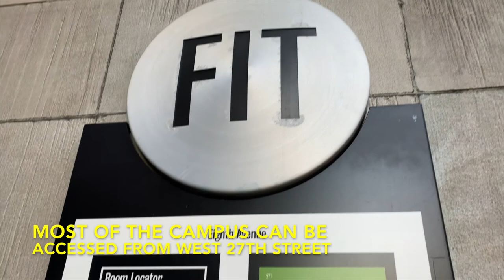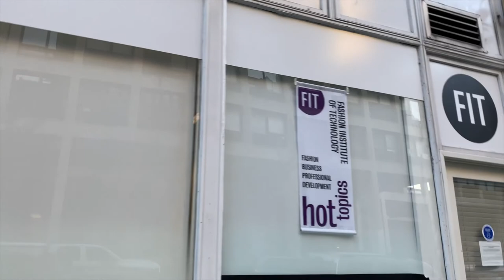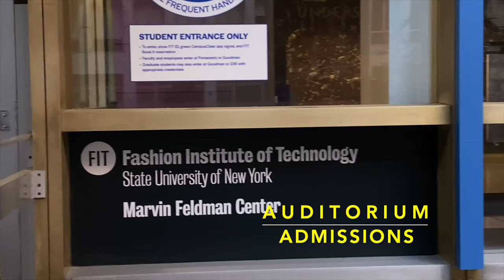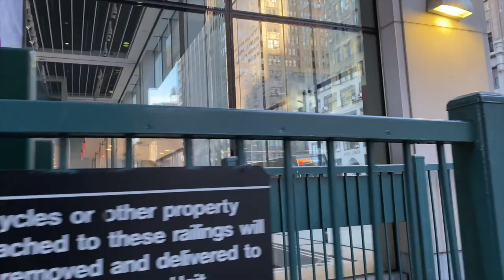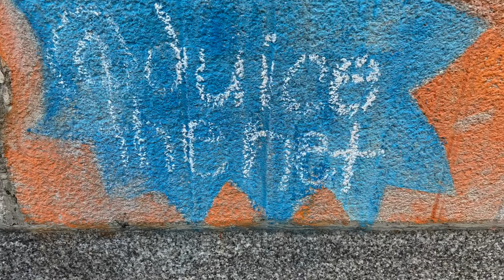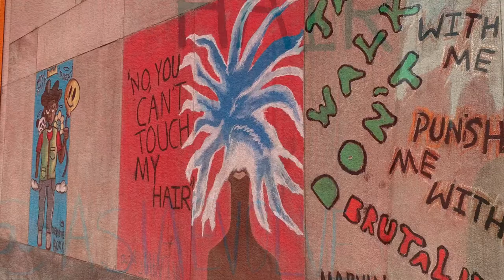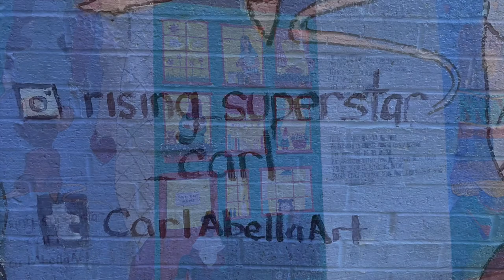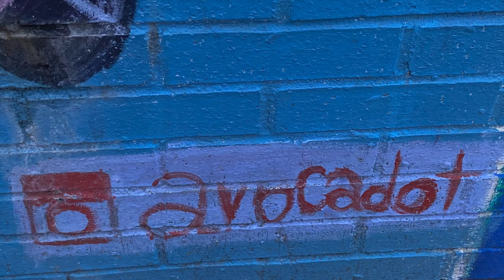College Outdoor Campus Tour: SUNY FIT, State University of New York, Fashion Institute of Technology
Walking tour of SUNY Fashion Institute of Technology, FIT. Includes bonus gallery walk of outside art.